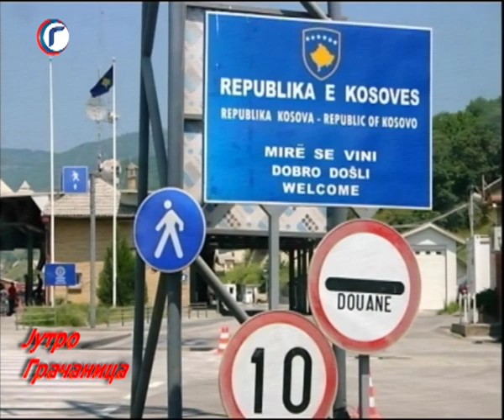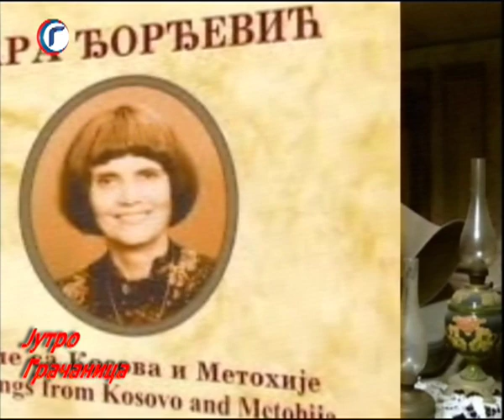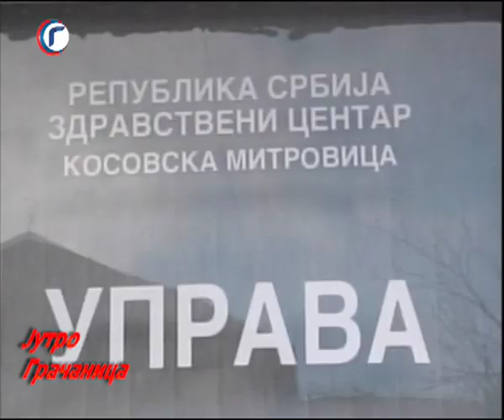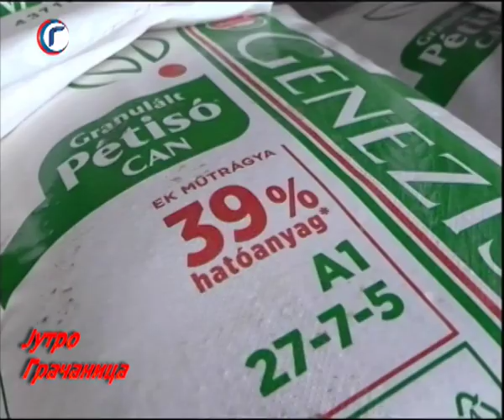JUTRO TV GRACANICA 25 02 2020